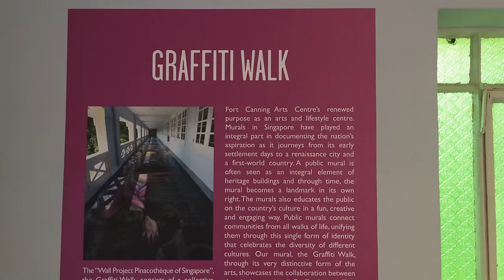Closure of Singapore Pinacotheque de Paris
The Graffiti Walk at Singapore Pinacotheque de Paris. It is a collaboration between six graffiti artists from Brazil, France, Italy, South Africa, Singapore and New Zealand. The museum will close from Monday (April 11).

ST VIDEO: LIM YAOHU